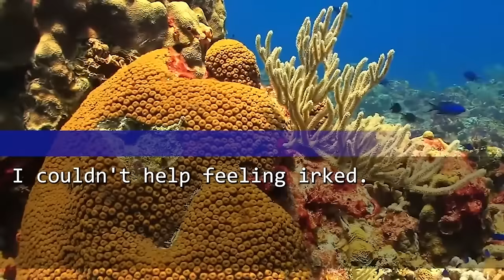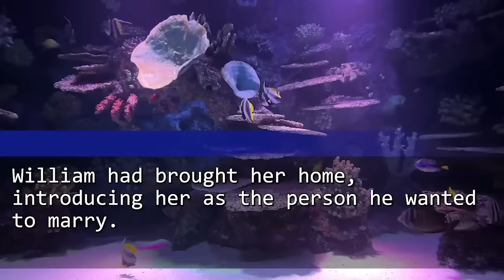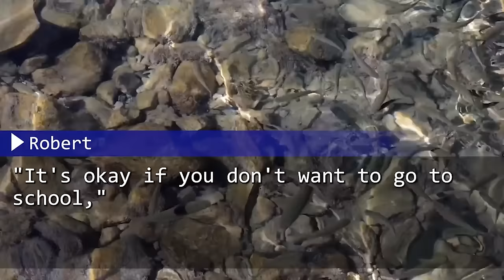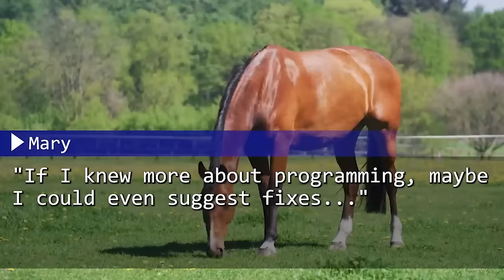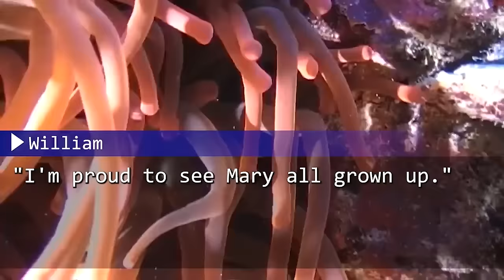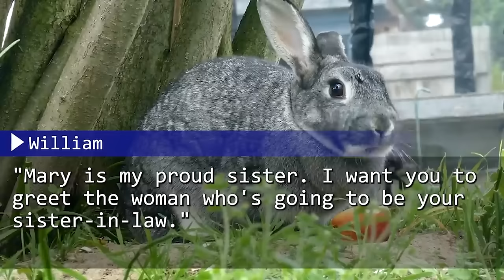My SIL Kicked Me Out, Calling Me Unemployed! But She Later Freaked Out Over My Secret Plan!